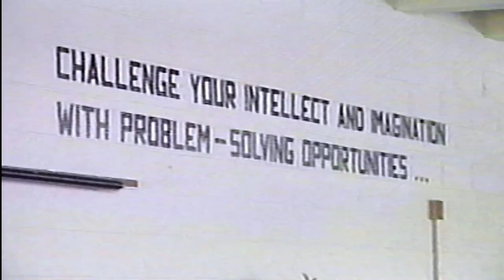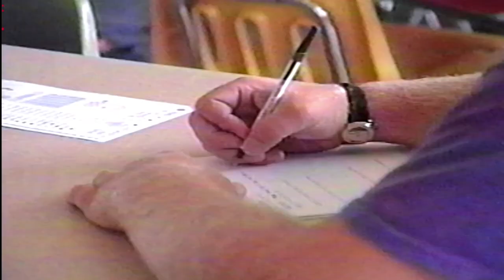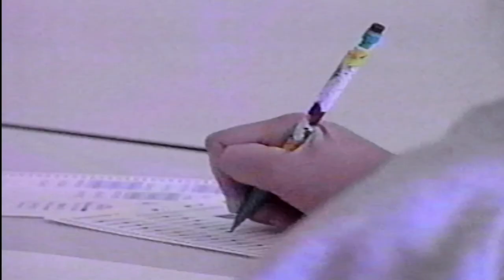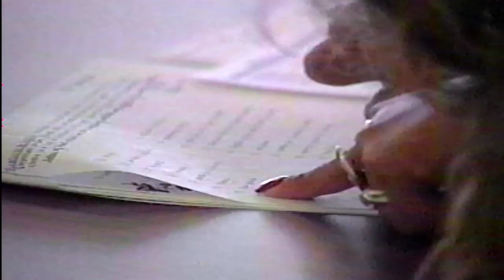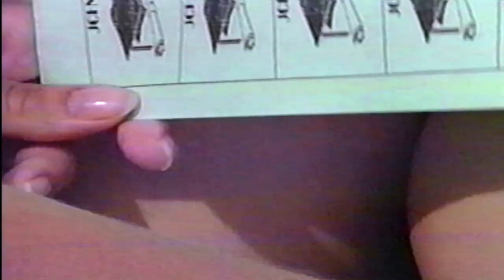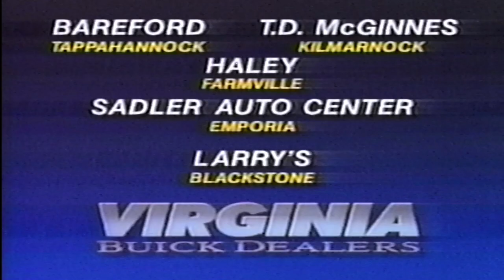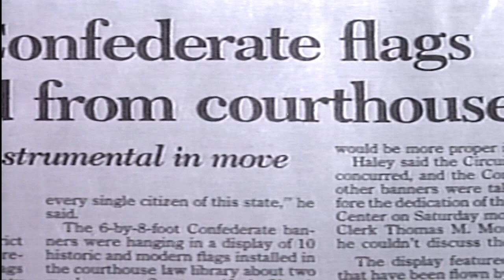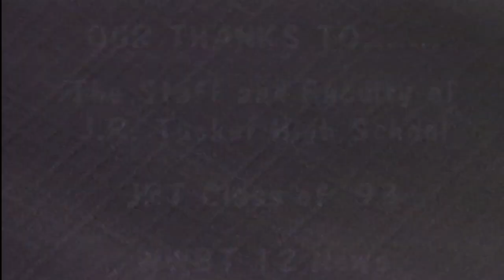John Randolph Tucker Graduation 1993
John Randolph Tucker Graduation Ceremony 1993